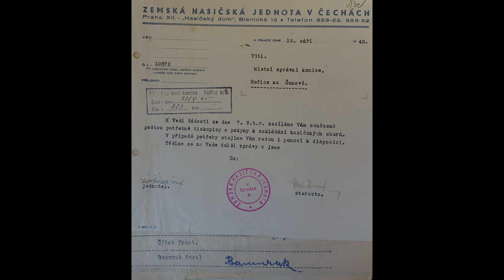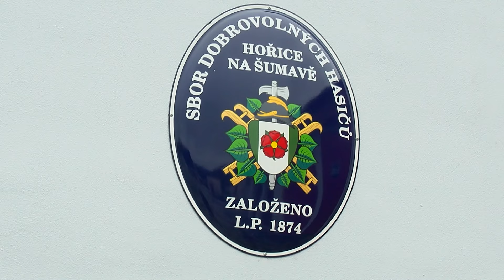Hasiči z Hořic na Šumavě slavili 150 let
JČ1 je krajská televizní stanice kde jsou vysílány magazíny obsahující zpravodajství, publicistické a dokumentární pořady, pozvánky, záznamy z kulturních akcí, debaty a rozhovory se zajímavými osobnostmi JČ kraje, průběžně doplňované o aktuální informace.